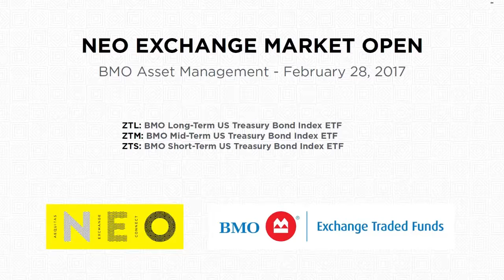NEO Exchange Market Open - BMO Asset Management - February 28, 2017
BMO Asset Management joins NEO to open the market in celebration of the launch of new ETFs.